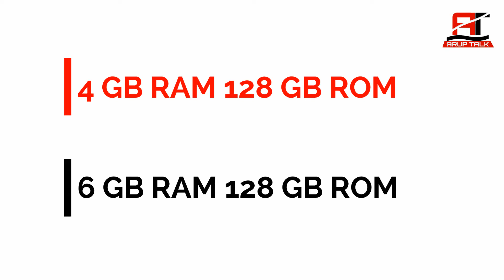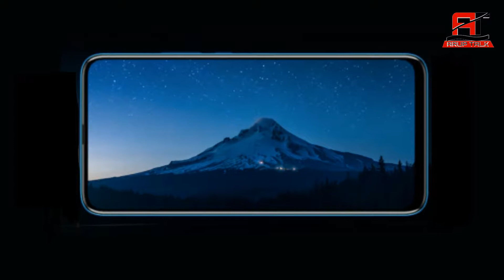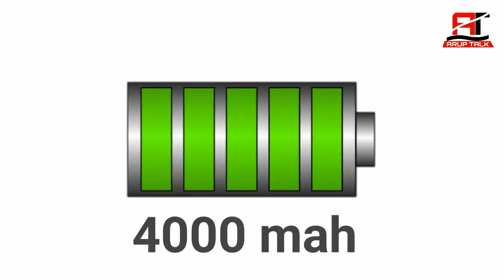Honor 9X Detail Review | Price in India | Camera Test | 48MP Camera | Honor 9X Launch in India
*Namaskar Doston*
Arup Talk me Aap Sabhi Ka Bahut Bahut Swagat Hai.
Doston is video mein Maine aap logon ko honor 9X mobile phone ke bare mein bataya hai. Is video mein Maine honor 9X mobile phone ki review ki hai jismein Maine bataya hai ki honor 9X mobile phone ki ki camera quality kaisi hai, iski battery backup kaisi hai, is phone mein kaun si processor laga hua hai, processor ki clock speed kya hai, is phone mein wide Angle camera 8 megapixel ki hai hi iske alava front mein 16 megapixel ki selfie camera mil jaati hai Jo camera hide rahti hai hai aur jaise hi Ham kamre ko open karte Hain selfie camera pop out hokar phone ke upar a jata hai. 48 megapixel ki ki main rear camera hamen is phone mein dekhne ko Mil jata hai iske sath sath honour 9X mein main screen to body ratio 91% mein dekhne ko milta hai hi aur 391 PPI ki ki display a honour 9X mein full HD ke sath hamen dekhne ko milta hai.

The Honor 9X comes with a notch-free, 16.73 cm (6.5) Full HD+ display that comes with a screen-to-body ratio of 91%, giving you an immersive and wonderful phone experience. It is a beautifully designed phone that comes with a smooth back panel with a glimmering pearl X effect. With a pop-up motorized 16 MP selfie camera, a triple camera, the 48 MP main camera lets you take stunning portraits, the 2 MP camera comes with a depth-assist feature while the 8 MP wide-angle camera comes with a 120° Field of View (FOV). it also comes with an advanced video stabilization feature. The phone also comes with a night mode for those perfect pictures during night or dark conditions. Powered by Kirin 710F, the phone comes with high-capacity RAM and 128 GB of storage that can further be expanded to up to 512 GB via SD card. With an impressive 4000 mAh battery, the phone also comes with the GPU Turbo 3.0 technology that lets you have exciting, full-frame gaming experience. It also comes with an AI signal enhancer so that you are never cut off from the world
The Honor 9X comes with a 16.73 cm (6.5) Full HD+ display that has a screen PPI of 391. With a screen-to-body ratio of 91%, watching movies, playing games and even reading books on this almost bezel-less display is a joy in itself. With the Honor FullView Display have an immersive and wonderful phone experience.
The phone comes with a triple camera that helps you capture pictures of professional quality. The 2 MP depth-assist camera comes with Accurate Edge Detection and Portrait Mode. The 48 MP primary camera comes with a large sensor and a wide aperture so that you can take breathtaking photos. It also comes with an 8 MP wide-angle camera that comes with a 120° Field of View (FOV). it also intelligently corrects any distortion while taking photos.

Gadgets, Which I Use for YouTube:

* My Camera 1
* My Camera 2
* My Tripod
* My Mic
* My Laptop